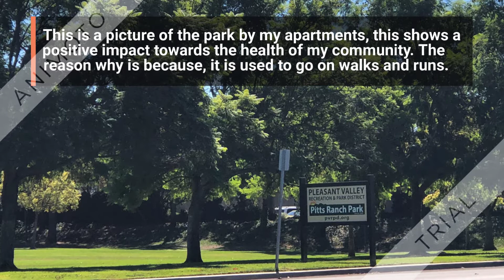Photo Voice Project